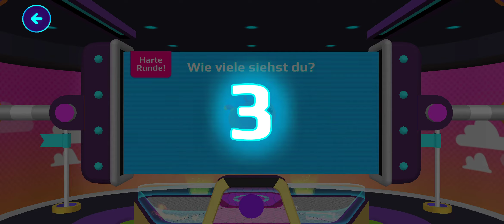PK XD game #18